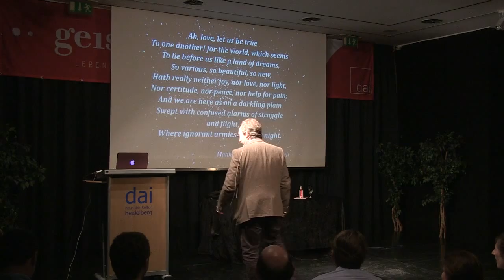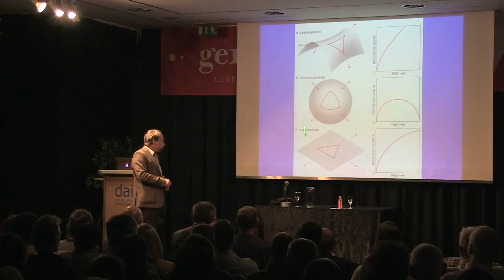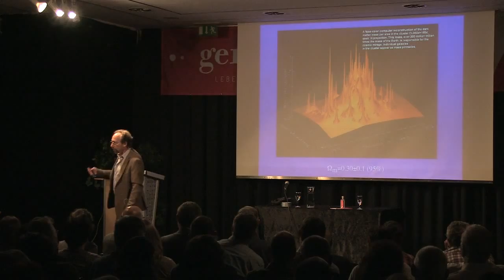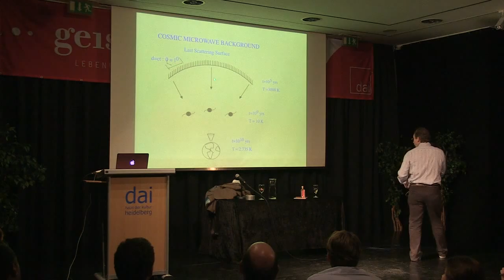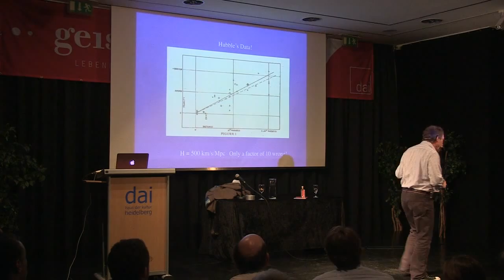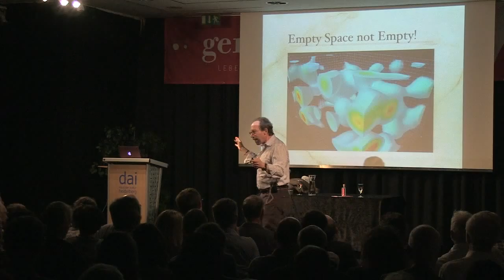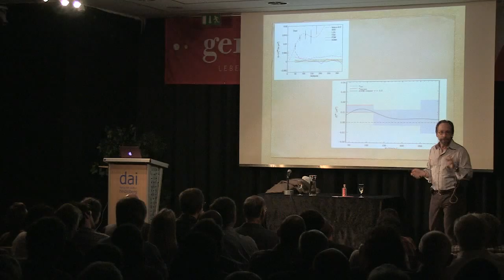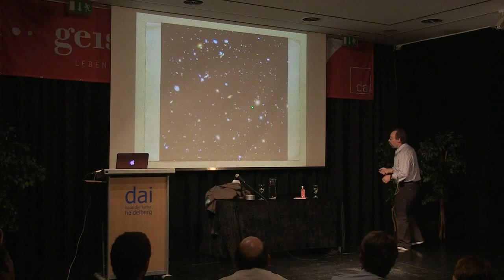Lawrence M. Krauss – Ein Universum aus Nichts... – DAI Heidelberg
Warum gibt es alles und nicht nichts?

Worüber sich Philosophen seit Jahrhunderten den Kopf zerbrechen, darauf weiß die Physik Antwort: Nach den neuesten Erkenntnissen kann durchaus alles aus dem Nichts entstanden sein. Und mit Lawrence Krauss ist das gar nicht so schwer zu verstehen. Ironisch, böse und zugleich mit einem Augenzwinkern weiß Krauss selbst die Erkenntnis, dass wir aller Wahrscheinlichkeit nach auch im Nichts verschwinden werden, höchst amüsant zu präsentieren, und schont dabei niemanden: weder Philosophen noch Theologen noch sich selbst.

Lawrence Maxwell Krauss, geboren 1954, ist ein US-amerikanischer theoretischer Physiker, der sich insbesondere mit Kosmologie beschäftigt. Er ist Autor mehrerer Bestseller, darunter The Physics of Star Trek.

Kamera & Schnitt: Filip Fehrmann